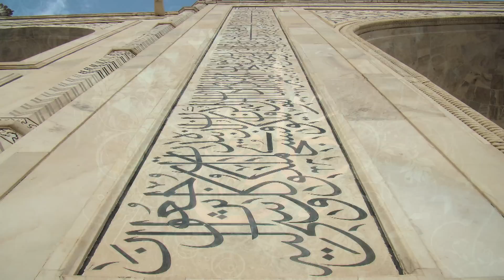Rahat Fateh Ali Khan - Woh Ali The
Rahat Fateh Ali Khan - Mast Qalander Lal - New Dhamal Album - Thar Production koyal @TharProductionPak